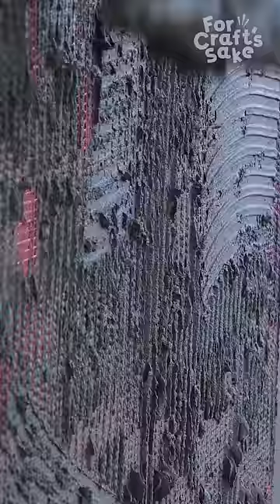Building a House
Check more cool ideas and tips a @forcraftssakeshorts